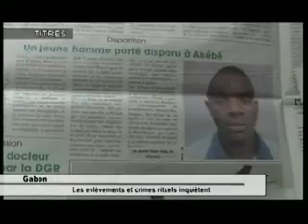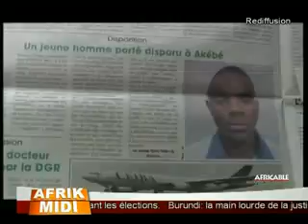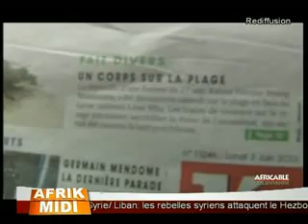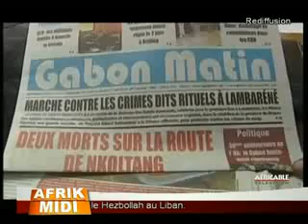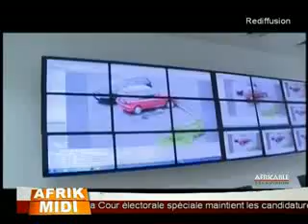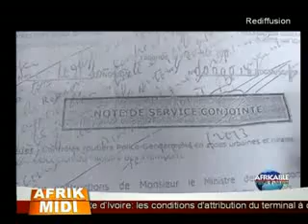Afrik midi du 06 Juin 2013